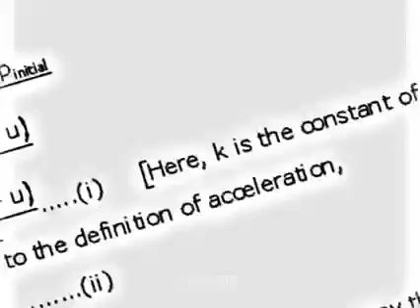How the idea came of Newton's mind. # . watch till end.